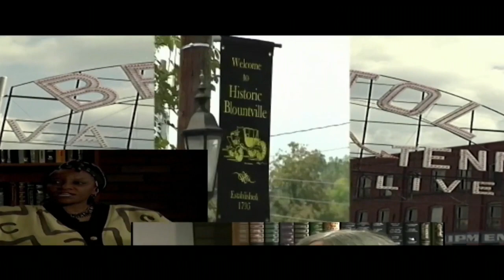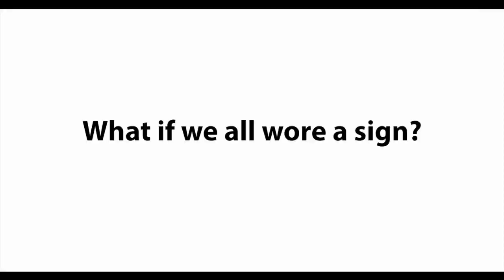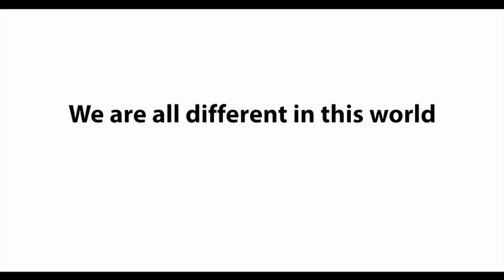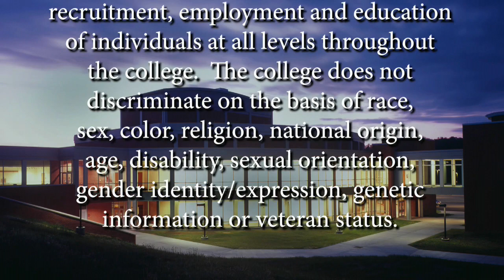Direction Northeast NeSCC Criminal Justice Program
This program discusses the Criminal Justice Program at Northeast State Community College.  Join Assistant Professor of Criminal Justice Eric Stanton and student Kelsi Hatcher as they talk about classes and training for future law enforcement personnel.